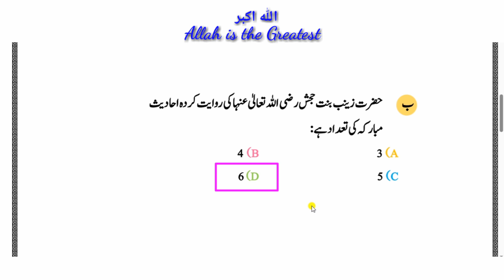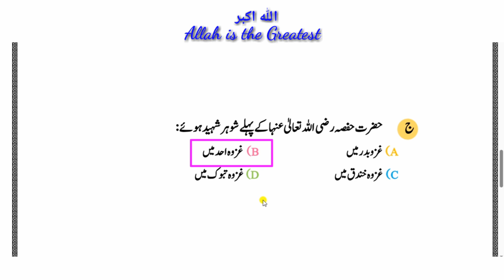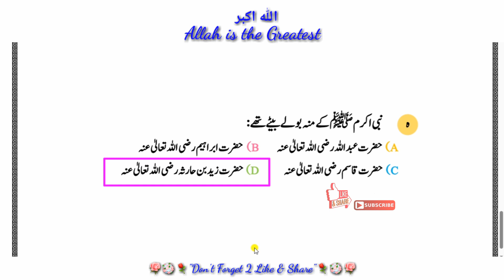Class 7th KPK New Course Islamiat MCQs Unit NO : 24 Islamiat MCQs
Top 100 Most Repeated Islamiyat MCQs

Kpk New Course Islamiat mcqs